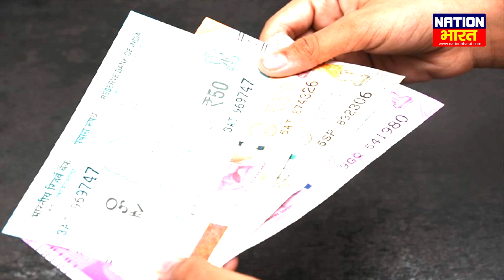घेरे में आये Jandaha के NARI KHURD पंचायत के मुखिया SUDHA DEVI के पति RAMANAND PASWAN